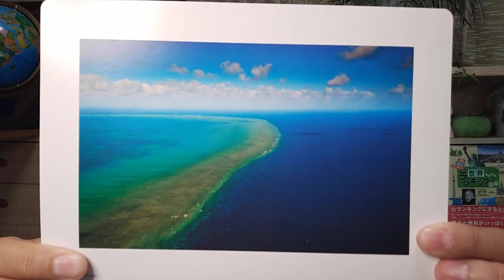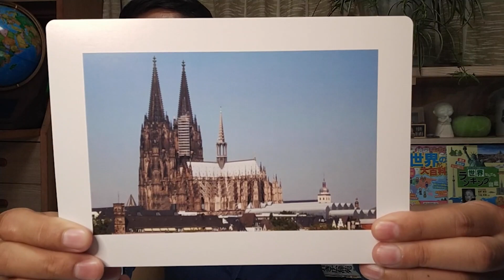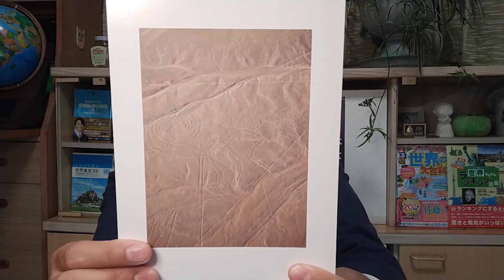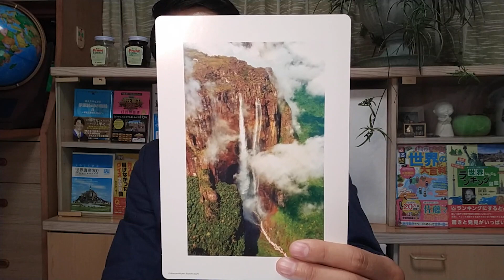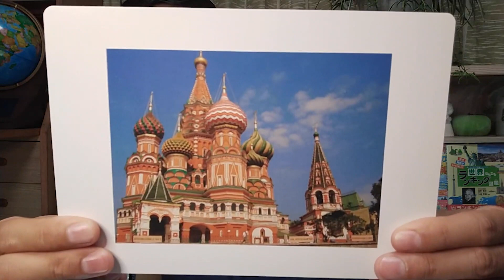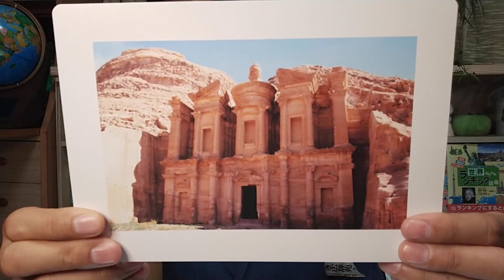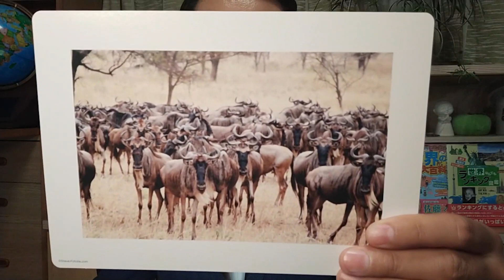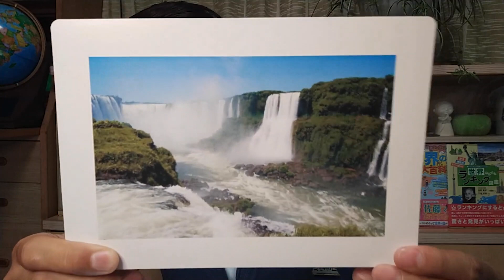簡単過ぎず難し過ぎない【名所カード】厳選５０問！＆㊙️謎解きクイズ！！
以前にも【七田式・名所カード】（しちだ・教育研究所）から厳選した「名所クイズ」を出題させて頂きましたが、

本来のフラッシュカードの使い方はポンポンとテンポよく見せて頭に刻み込むことだと思います！

ぜひ、自分の学習ペースに合わせて再生速度も0.75倍や２倍などで観てみて下さい〜。

そして、それとは別に、ちょっとした【謎解き】クイズ要素が全体に散りばめられているので、ぜひ最後までご堪能下さい〜！！

毎週火・木・土の18時に更新していきます！